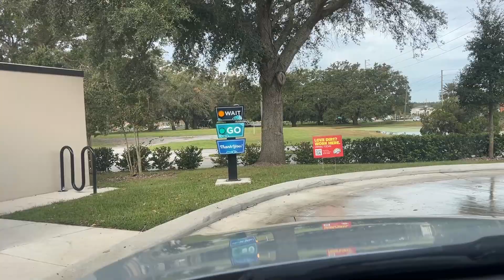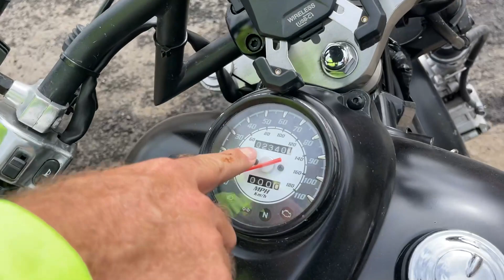SERÁ QUE COMPREI UMA MOTO 🇺🇸?